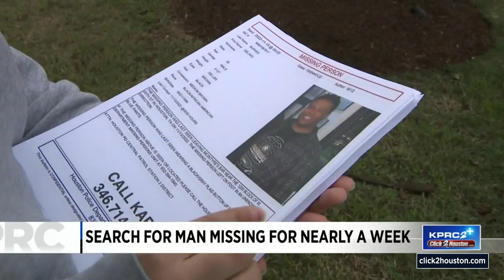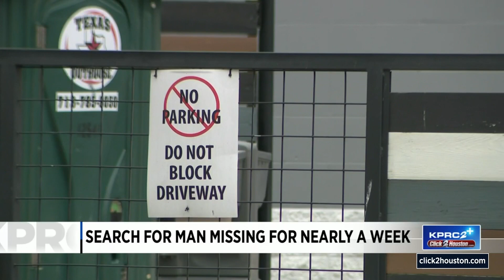Search for missing man has lasted nearly a week, family says